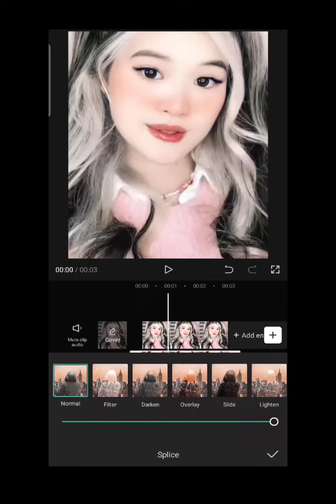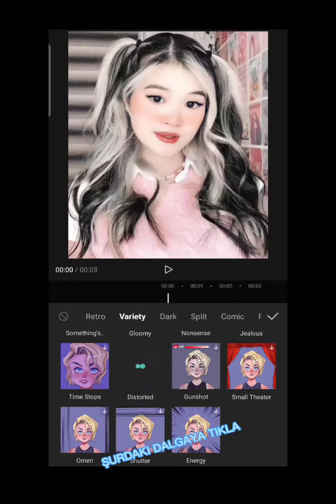Dalgali ghost yapimi